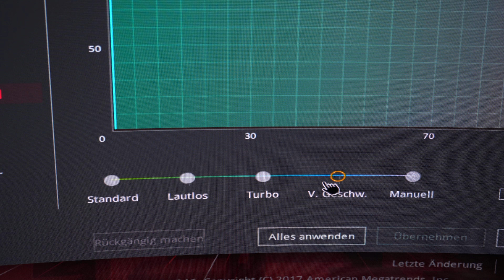RGB RAM zum selber bauen / umbauen! - Jonsbo NC-1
Auf Amazon (Lagernd, aber teuer!) ; Normalpreis
Heute zeige ich euch die Jonsbo NC-1 RGB Module zum Aufrüsten von langweiligem Arbeitsspeicher, viel Spaß dabei :)

✳️ SOFTWARE GÜNSTIG & LEGAL KAUFEN!
✅ LIZENGO - Mein Partner für Produktschlüssel!

ÜBER MICH